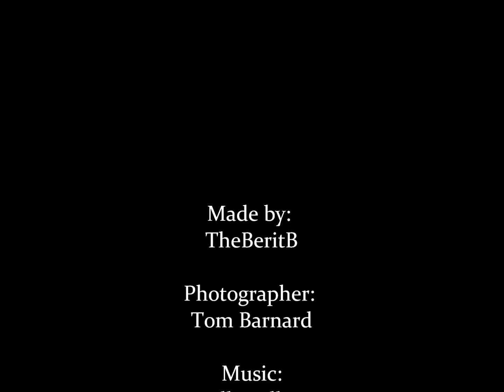Christmas spirit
A little reminder, mainly to myself, what Christmas is all about - or rather what it is not.